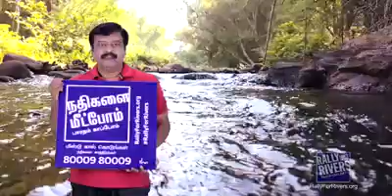April 16, 2018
Video from jananiatoz